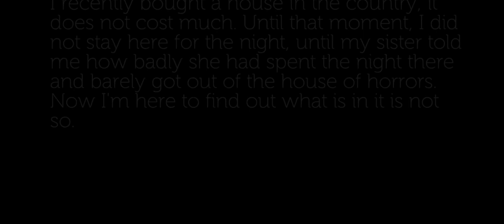Evilnessa: Nightmare House | Episode 1 - Full Gameplay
📱About this game:
The beginning of the Evilnessa story.

You recently purchased a house outside the city, which was not expensive at all. You have not stayed in this house for the night yet. But you sister barely escaped from there and told you about the weirdness and horrors occurring in that house. Your task is to find out what exactly is happening there. But be careful, because in this house you are not alone.